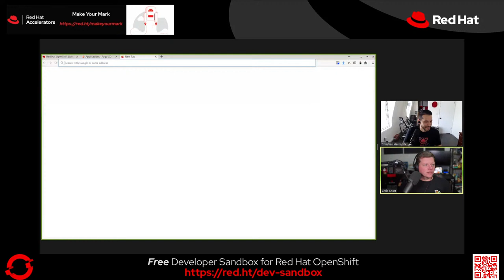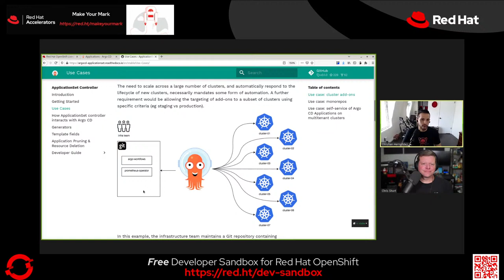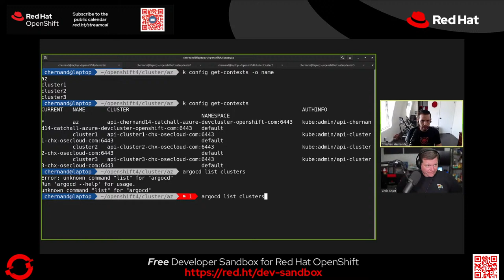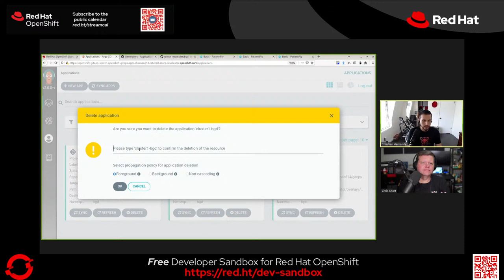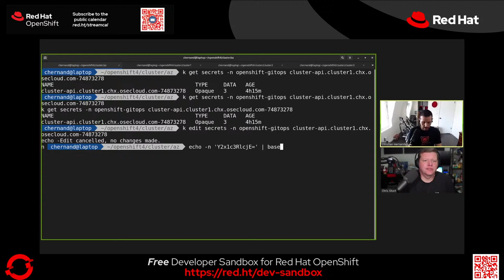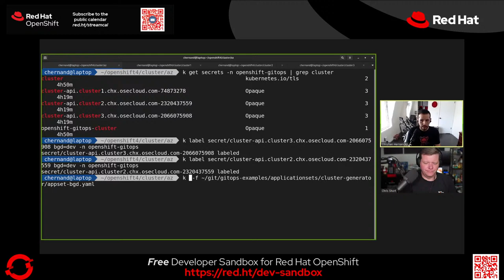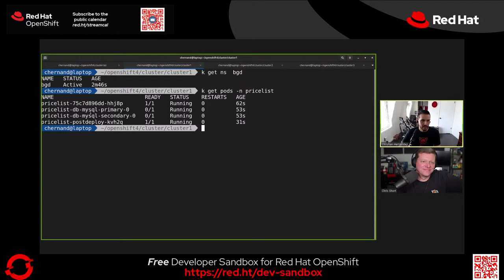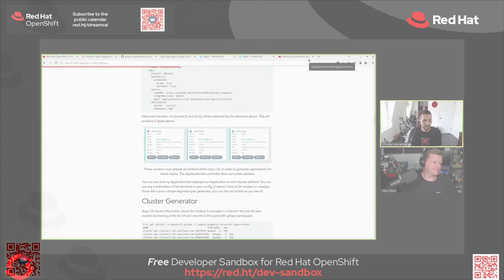GitOps Guide to the Galaxy (E15): Introducing the App of Apps and ApplicationSets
There is a "Chicken or Egg'' challenge in GitOps. To deploy your application/workflow in a GitOps way, you need to tell your cluster to deploy it. So how do you tell your cluster to deploy your application in a GitOps fashion in a GitOps way? In this episode, we'll explore the concept of "App of Apps'' and how this can mitigate that challenge. We'll also introduce ApplicationSets, a new CRD from the Argo Project that improves upon this design.

What is GitOps Guide to the Galaxy?
Every other Thursday at 3am ET hosts Christian Hernandez and Chris Short sit down to discuss everything in the GitOps universe, from end-to-end CICD pipelines to creating Git workflows.